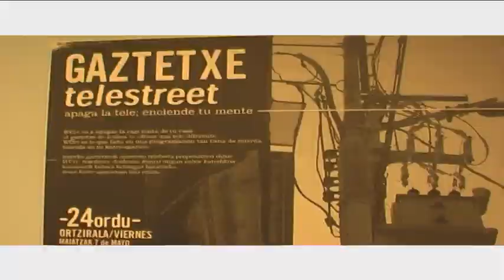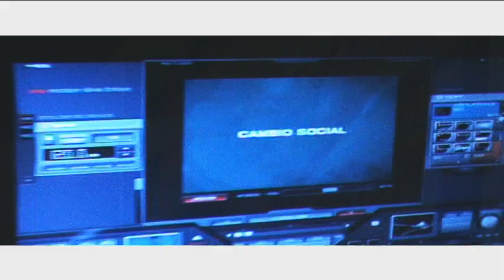La Plataforma en directo en Iruña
Directo del Colectivo La Plataforma en Iruña el 13/06/08